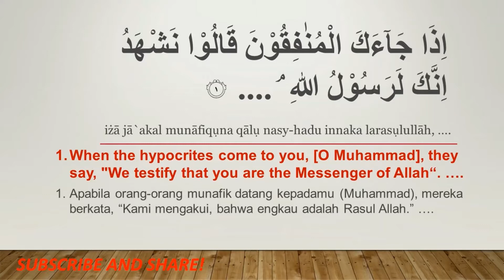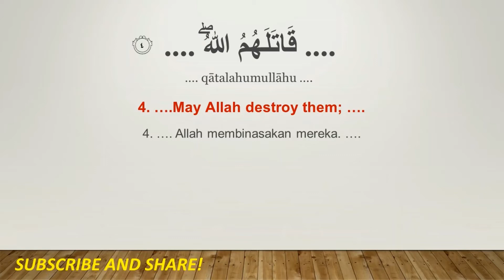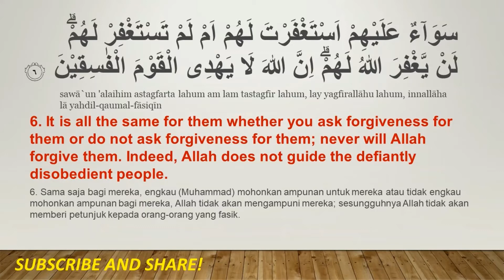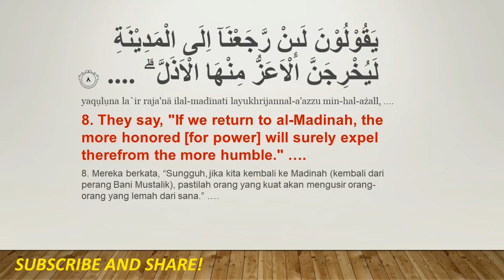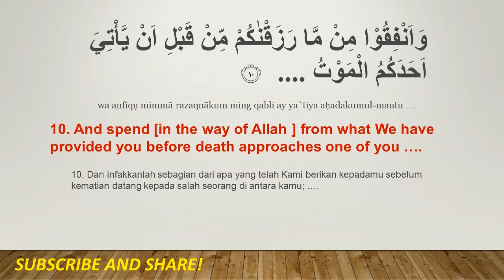63. AL MUNAAFIQUUN / THE HYPOCRITES. THEY ARE BEGGING ALLAH TO DELAY THEIR DEATH....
Hint!:
1. Understand the meaning
2. Listen to the Qari
3. Follow how the Qari is reading the Ayat
4. Keep replaying the video over and over until you are Fully Confidence